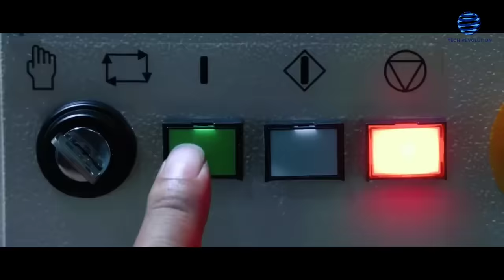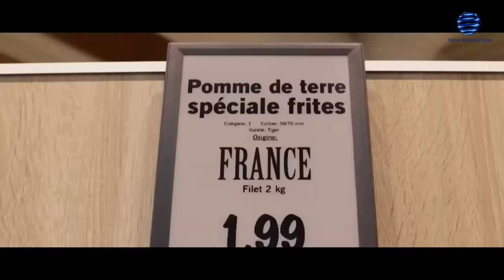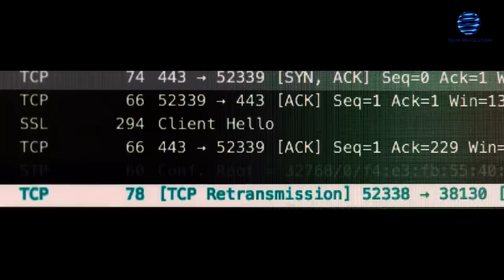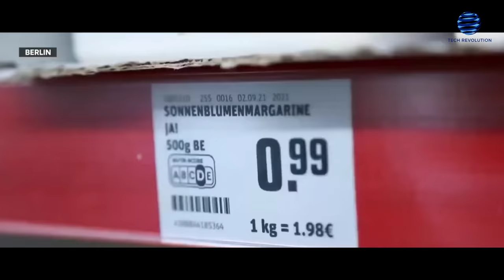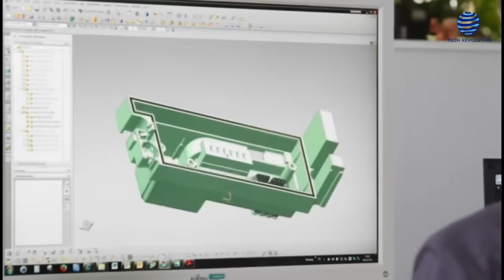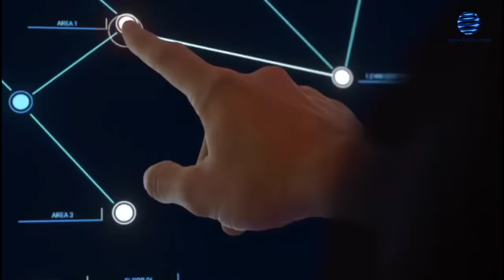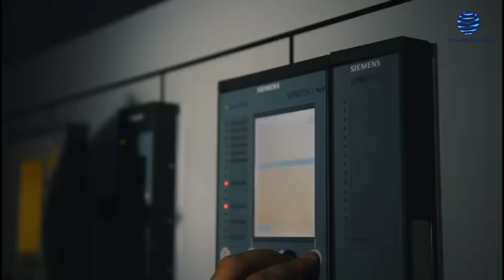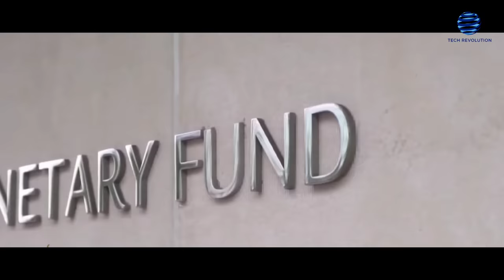Germany Industrial Catastrophe Just Took A TERRIFYING Turn | No One Expected This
In a world once compared with precision engineering and unsurpassed manufacturing powers, a huge shift is underway. The heart of Europe's economic center is aching with uncertainty, as the tides of industrial might recede away.

The decline of key sectors like automotive manufacturing has sent shockwaves throughout the economy. Global shifts in trade dynamics and technological disruption are reshaping the industrial landscape at an unmatched pace. But amid difficulty, there is hope. As Europe embraces new avenues, innovation becomes the beacon guiding its path forward.

It seems like Germany, the big player in the European Union, is facing some serious economic challenges. You know, that country known for its precision engineering and high-quality stuff? Yes, that one.

According to Uwe Schulz, a lawmaker from Germany, the EU's largest economy is in a tough spot due to its strategy of putting restrictions on Russia. Those sanctions were supposed to give Russia a hard time, but it turns out they've hit Germany even harder.

Schulz, who's part of the right-wing AfD group, thinks these restrictions, along with other economic moves by the ruling Traffic Light Coalition, are pushing Germany toward losing its industrial edge.

He's even saying that this could lead to de-industrialization. Oh, and Russia managed to stay among the top five economies in the world. They even outranked Germany in terms of purchasing power parity.

But hold on, there's more. Industrial production in Germany took a hit recently, dropping 1.5% in June compared to May. And the auto sector, you know, the one that's synonymous with Germany's industrial prowess? Well, that took a whopping 3.5% dive.

This decline is a bit scarier than economists expected, and it's raising concerns that Germany might slip back into a recession. Even the construction sector, with a 2.8% drop, is playing a part in this gloomy situation. Germany barely escaped a recession earlier, and now it's looking like the road ahead might not be all that smooth.

Franziska Palmas, a senior European economist at Capital Economics, thinks this drop in industrial output could be one of the reasons for another GDP contraction in Germany's near future.

Jörg Krämer, the chief economist at Commerzbank, agrees, predicting a dip in GDP later this year. Now, in the first half of this year, about 2.2 million cars were proudly produced by the German Automotive Industry Association. That sounds like a lot, and it's a significant jump from last year.

But it's still 10% less than what it was in the first half of 2019. Hildegard Müller, the president of the industry group, mentioned that with the way things are going in the economy and the number of orders coming in, rapid production growth might slow down a bit.

Now, shifting gears a bit, there's some good news in other parts of Germany's industrial scene, like energy production.

New orders for manufacturing shot up by 7% in June compared to the previous month. Although, you might want to take that with a pinch of salt because those numbers got a bit jumbled up by some big orders.

German industry is still facing some rough waters, as Salomon Fiedler, an economist at Berenberg, put it. There's been a knock from last year's energy price shock, and let's not forget about the soft demand from the US and China. Those factors are playing a role in this situation.

Even Volkswagen, that big carmaker, is having its adventure. Sales in China, which is its super important market, have been a bit sluggish.

In the first quarter, deliveries dropped by 14.5%. There was a bit of a rebound in April and May, but overall, deliveries for the first half of this year were still 1.2% lower compared to the same time in 2022.

Also, European natural gas prices have come tumbling down, standing at 44% below where they were before. While the government is still keeping its hopes up for GDP growth this year, the bigger brains at the main economic institutes and the IMF are thinking we might see a slight drop, like 0.2 to 0.4 percent.

Now, what's causing this rough ride? Well, we've got inflation flying high, interest rates giving some painful jabs, and a slow bounce-back in the precious China market. Add to that the heavy load of energy costs, and you've got a recipe for tough times.